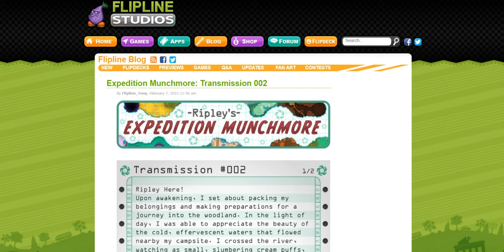Ripley's Expedition Munchmore: Transmission 002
New baddie confirmed.